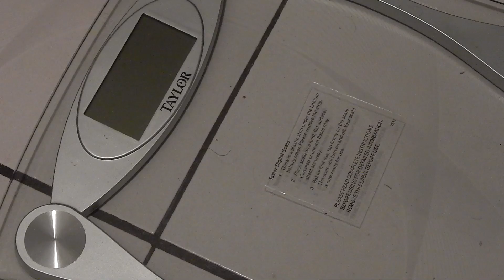Weekly Weigh In #10 Bye Bye 330